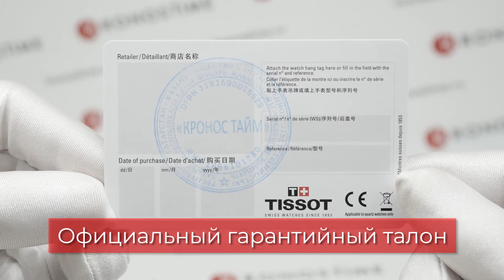Tissot SuperSport Chrono Giro D'italia T125.617.37.051.00 обзор часов - KronosTime.RU